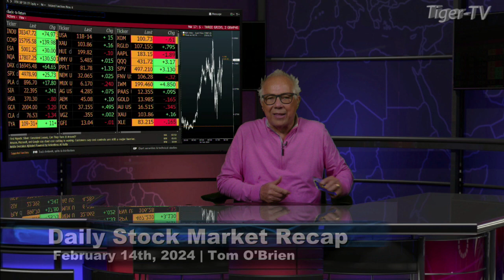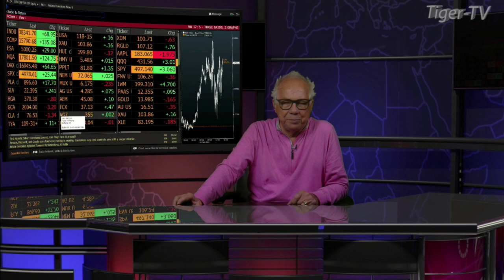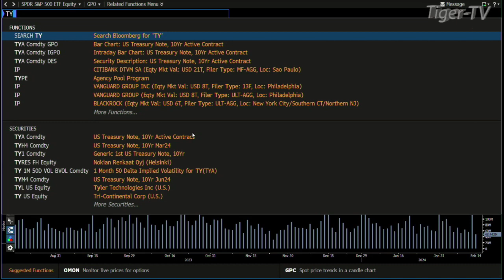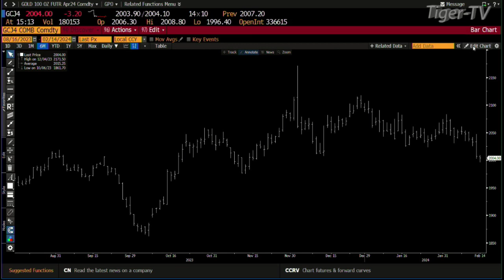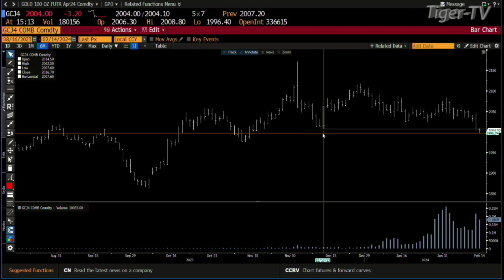February 14th, Daily Market Recap - 2024